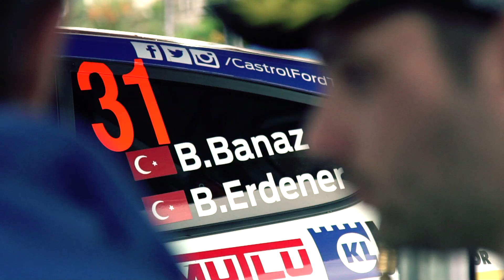Rally Islas Canarias 2017 - The best of Bugra Banaz